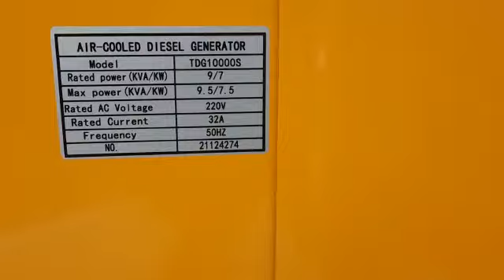genset silent diesel 7500 watt Tsuzumi TDG 10000 S-Japan Technology